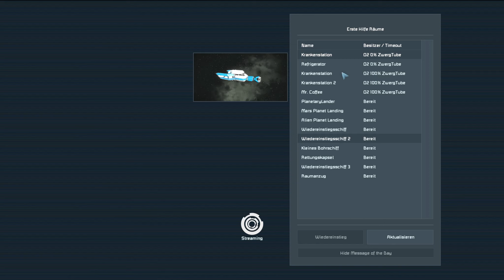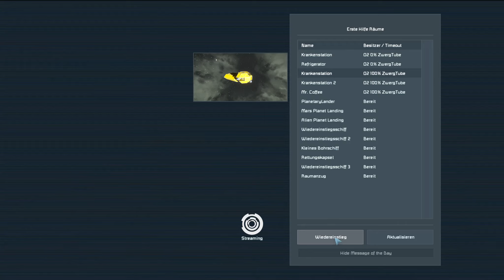Leblose Körper ★ SPACE ENGINEERS Deutsch #116 ★ German Gameplay